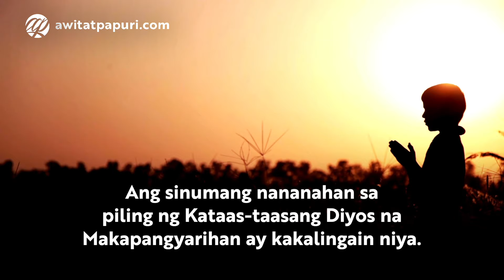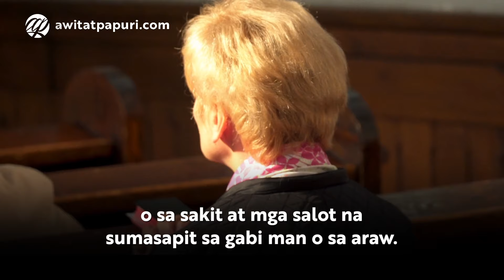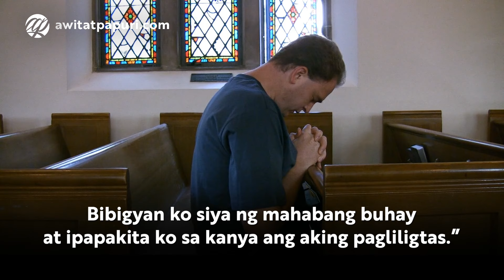Salmo 91: Ang Diyos ang Ating Tagapagtanggol • Psalm 91 Tagalog Inspirational Bible Verse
SALMO 91: Ang Diyos ang Ating Tagapagtanggol
Tagalog Audio Bible | Inspirational Bible Verse

Ang sinumang nananahan sa piling ng Kataas-taasang Diyos na Makapangyarihan ay kakalingain niya.

Masasabi niya sa Panginoon, “Kayo ang kumakalinga sa akin at nagtatanggol. Kayo ang aking Diyos na pinagtitiwalaan.”

Tiyak na ililigtas ka niya sa bitag ng masasama at sa mga nakamamatay na salot.

Iingatan ka niya gaya ng isang ibong iniingatan ang kanyang mga inakay sa lilim ng kanyang pakpak. Iingatan ka at ipagtatanggol ng kanyang katapatan.

Hindi ka dapat matakot sa mga bagay na nakakatakot, o sa palaso ng mga kaaway, o sa sakit at mga salot na sumasapit sa gabi man o sa araw. Kahit libu-libo pa ang mamatay sa paligid mo, walang mangyayari sa iyo. Makikita mo kung paano pinaparusahan ang mga taong masama. Dahil ginawa mong kanlungan ang Panginoon, ang Kataas-taasang Dios na aking tagapagtanggol, walang kasamaan, kalamidad o anumang salot ang darating sa iyo o sa iyong tahanan.

Dahil uutusan ng Diyos ang kanyang mga anghel upang ingatan ka saan ka man magpunta. Bubuhatin ka nila upang hindi masugatan ang iyong mga paa sa bato. Tatapakan mo ang mga leon at mga makamandag na ahas.

Sinabi ng Diyos, “Ililigtas ko at iingatan ang umiibig at kumikilala sa akin. Kapag tumawag siya sa akin, sasagutin ko siya;  sa oras ng kaguluhan, sasamahan ko siya. Ililigtas ko siya at pararangalan. Bibigyan ko siya ng mahabang buhay at ipapakita ko sa kanya ang aking pagliligtas.”

Awit at Papuri Communications is a Philippine-based Catholic new media organization sailing on the digital sea and giving soul to the Internet by making Jesus Christ and His Good News known to Filipinos all over the world.

Our website and our multimedia productions are made possible by donations from people like you. If you find our content useful, please help keep this ministry alive by making a donation today